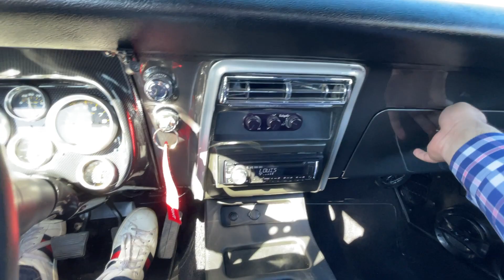1968 Chevrolet Camaro Walkaround and Driving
1968 Chevrolet Camaro Walkaround and Driving